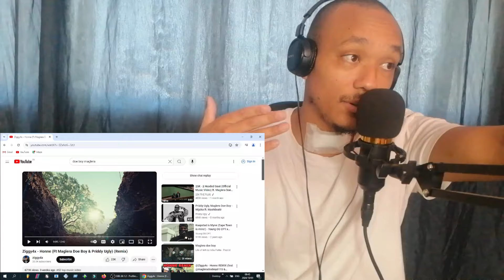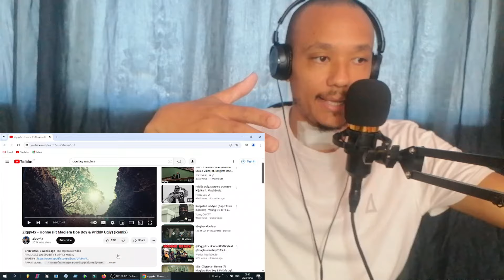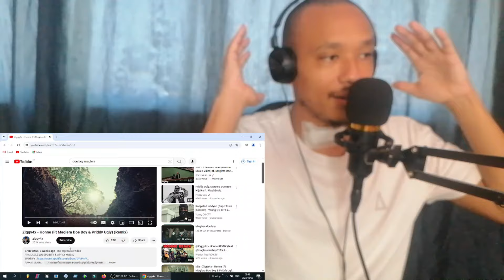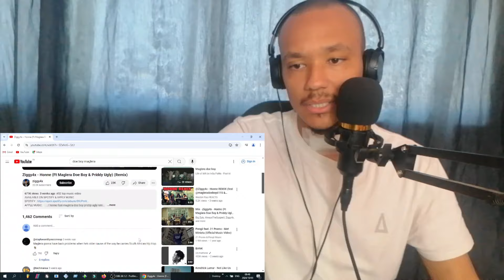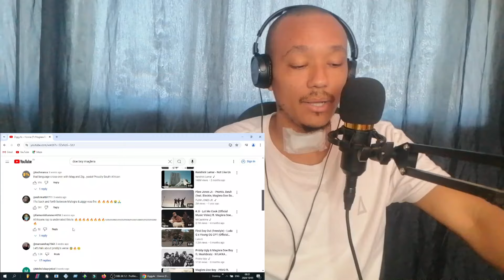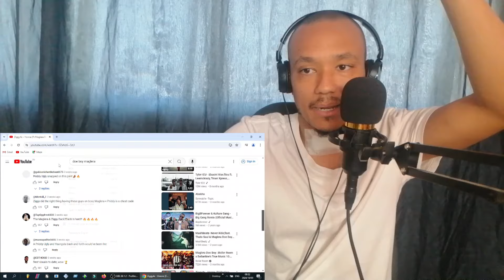YARRE...Ziggy4x - Honne (Ft Maglera Doe Boy & Priddy Ugly) (Remix) (LEKKER TV REACTION)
Ziggy4x - Honne (Ft Maglera Doe Boy & Priddy Ugly) (Remix)

ZIGGY,4X,MAGLERA,HONNE REMIX